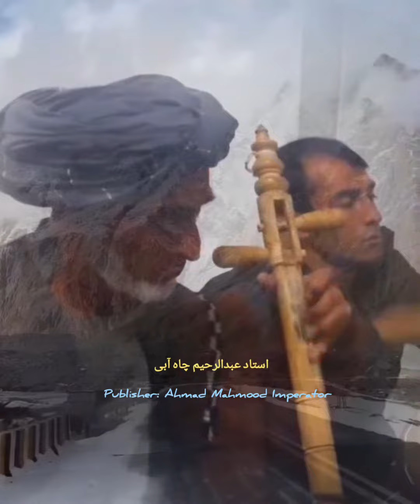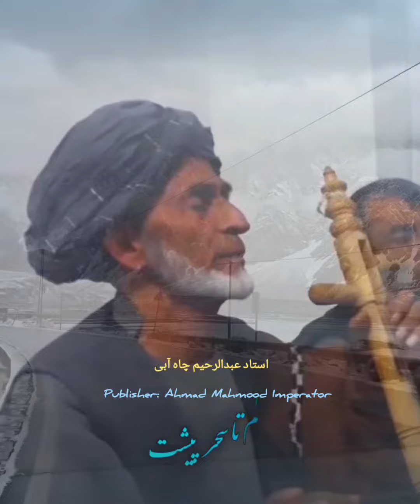New song: Ustad Abdul Rahim Chayabi -#2023 آهنگ جدید: استاد عبدالرحیم چاه آبی- رجامندم پس از مرگم